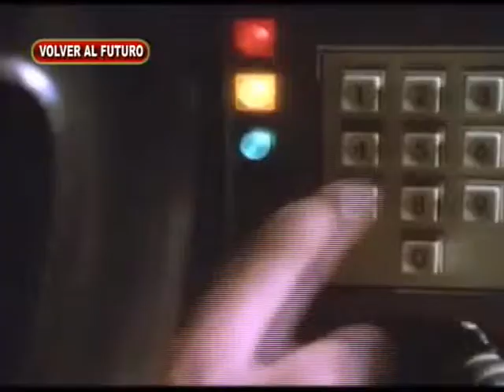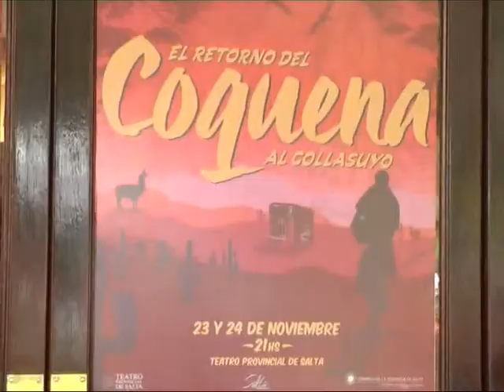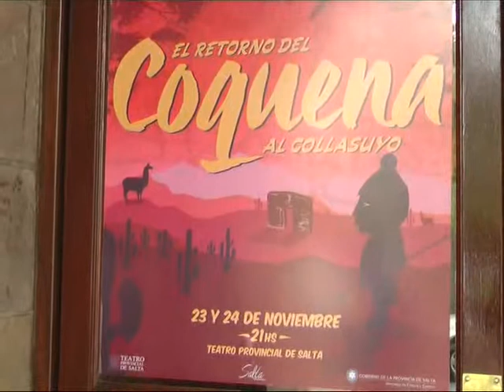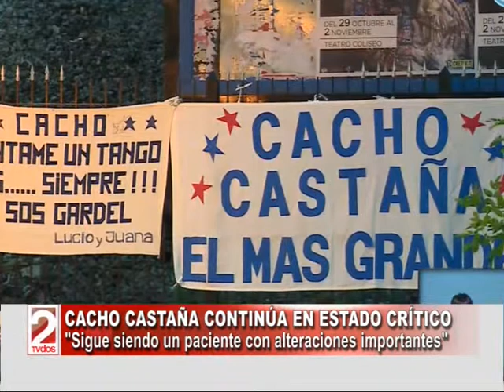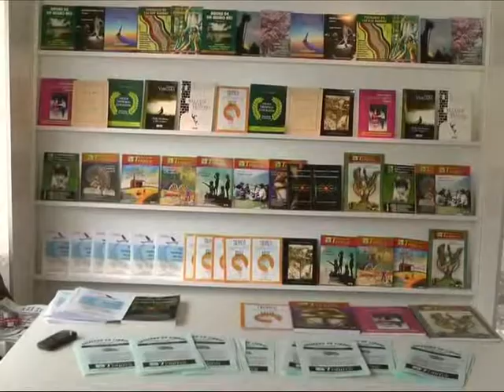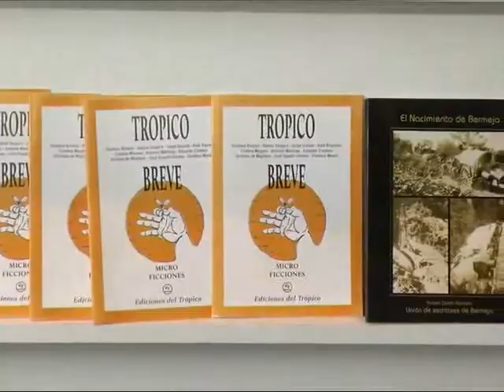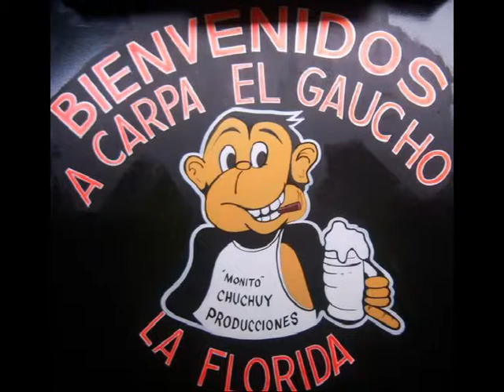Columna de Espectáculos de Eugenio Dichocho en TV Dos de Salta-Dos en La Noticia-20 de Noviembre